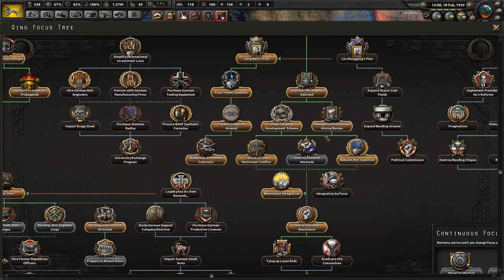Japanese Intervention (Kaiserreich: Qing) Ep. 5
Kaiserreich Beta 0.10 Blood on the Yangtze:
China has been completely overhauled with a new alignment system and several new nation tags.
Qing, while nominally still in control, is a shadow of its former glory, with many of it's provinces having almost complete autonomy from Beijing. To the north, the Fengtian Government, with Japanese backing, plots for their next invasion into the Middle Kingdom to assert their dominance over the cliques. As Imperial rule strains, the KMT is gathering strength in the South for their next revolution against Qing rule.